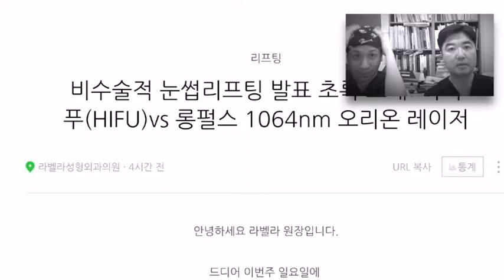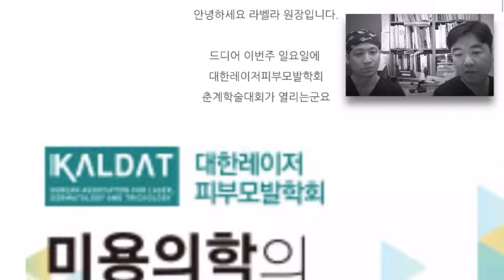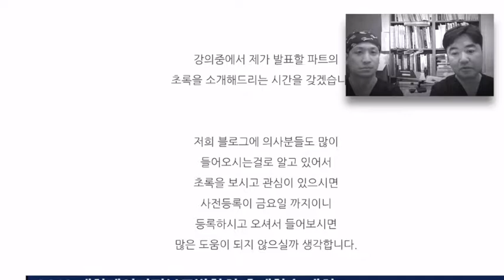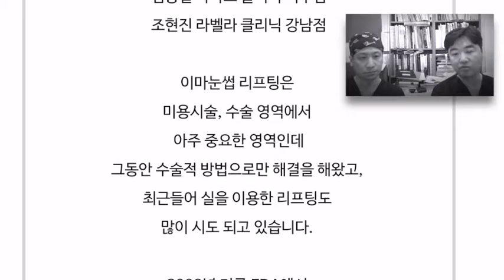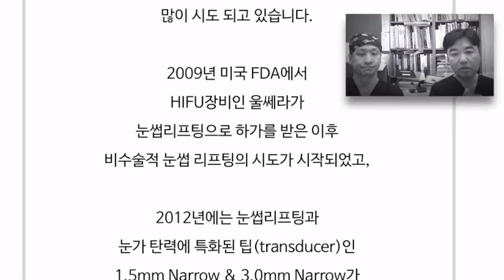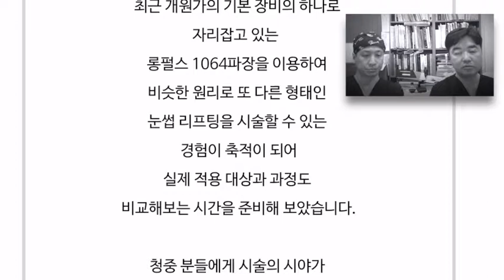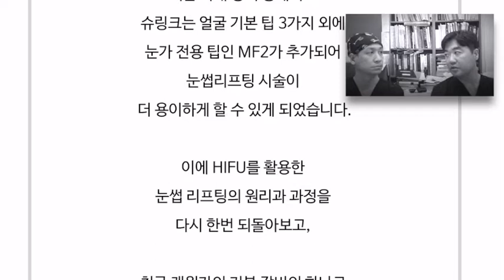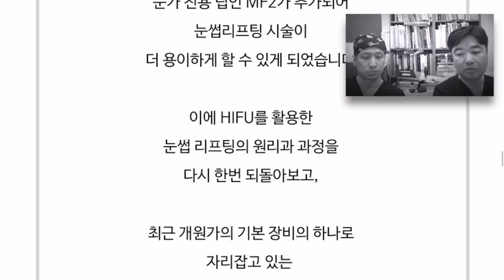비수술적 눈썹리프팅의 원리와 종류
라벨라 카톡 상담은 다은 링크를 이용하세요